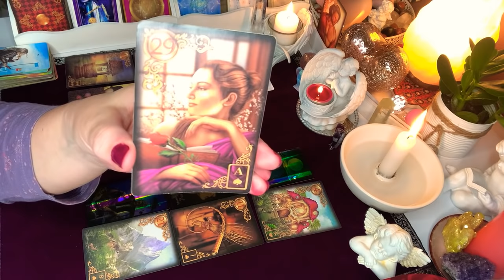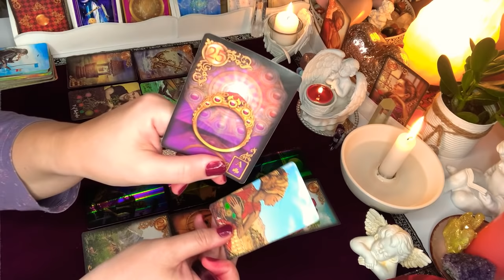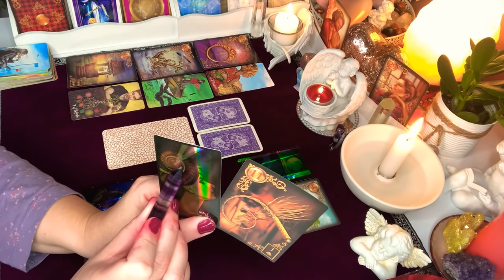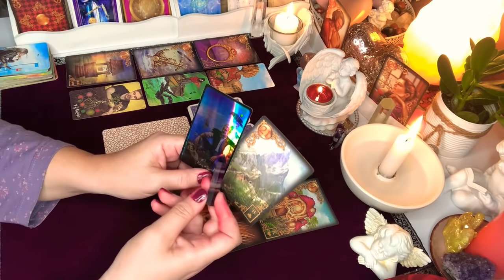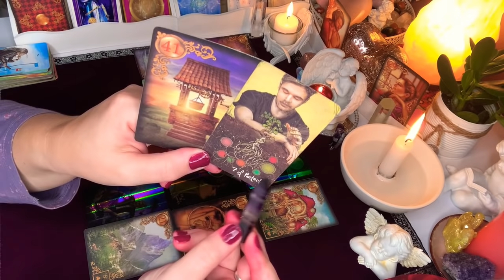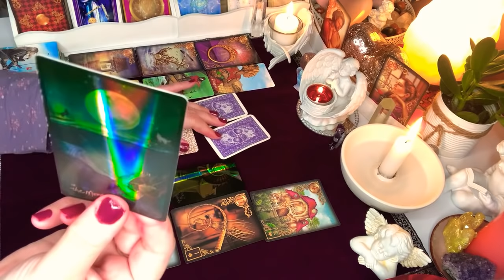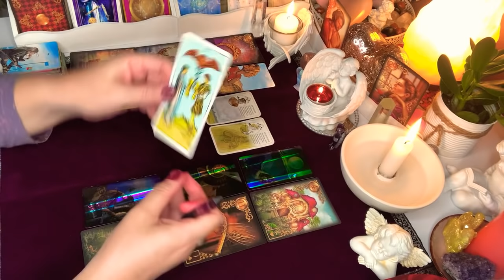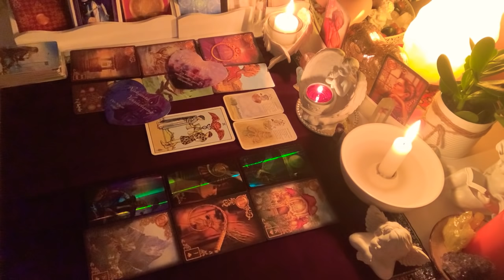Orakel💘LUSTRO DLA ZAKOCHANYCH z kontaktem i bez kontaktu💝8#Kart#LENORMANDA+7#Kart#TAROTA💝wrozby💝